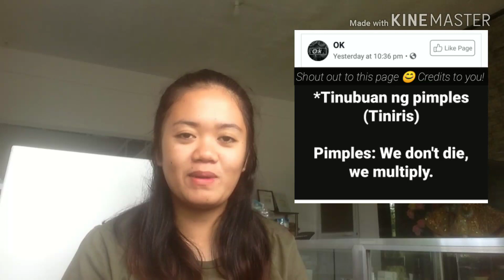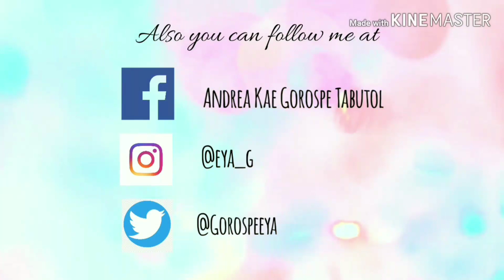How to get rid of pimple marks (Trial and Error) | VLOG 2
Hello guys! Welcome to my 2nd vlog. 🙂

FB: Andrea Kae Gorospe Tabutol